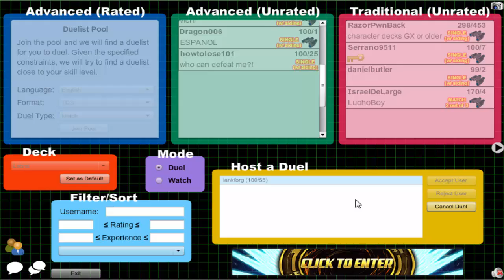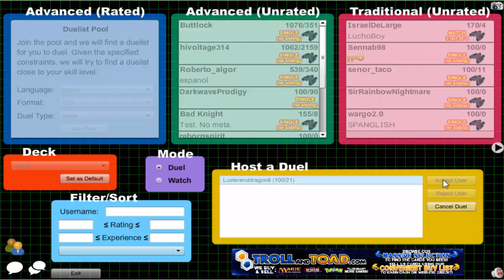Vitamin Y (Forever) Episode 650: Labradorite Yubel #28 {feat. stewdog8}